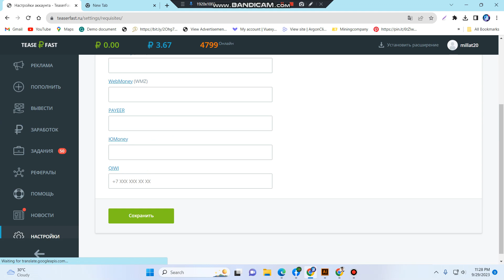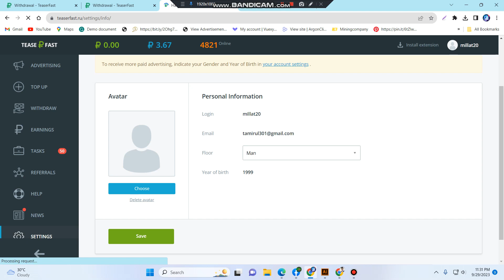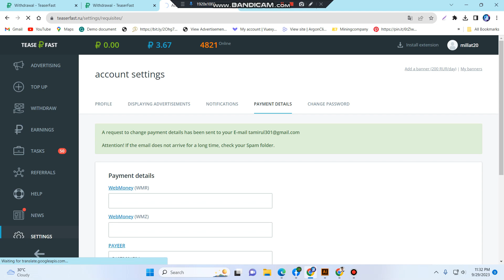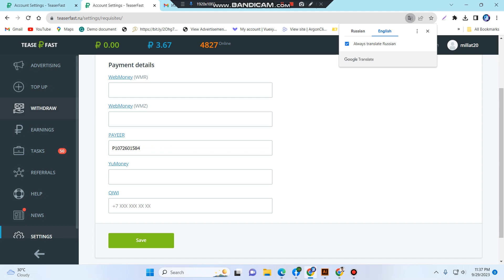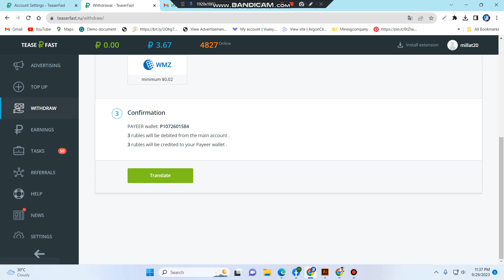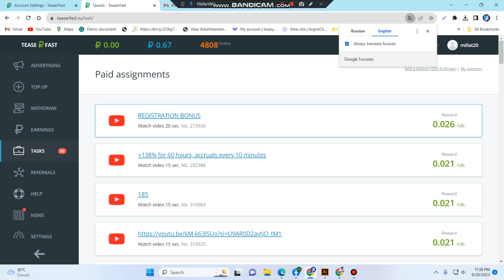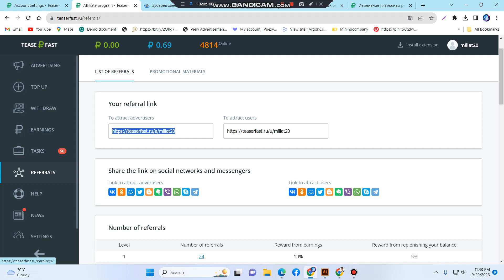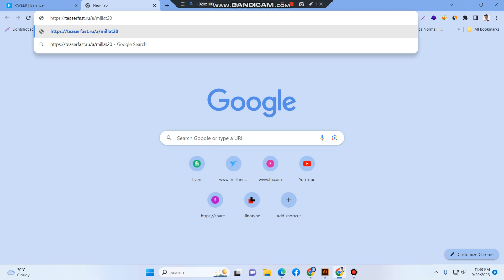russian income site 2023 || payeer earning sites || online income 2023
Transcript